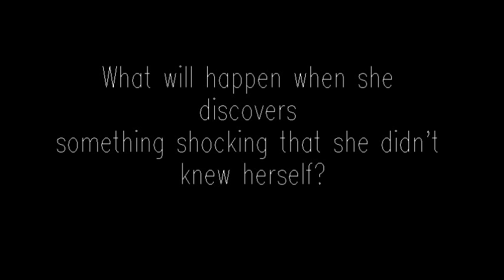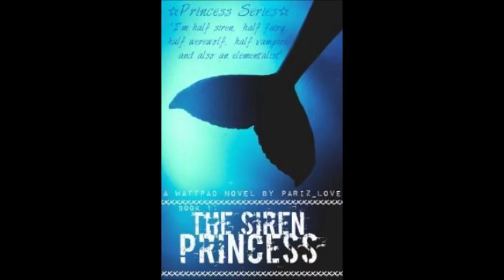The Siren Princess-Trailer [Wattpad]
The Siren Princess by: Pariz_Love
Requested Video